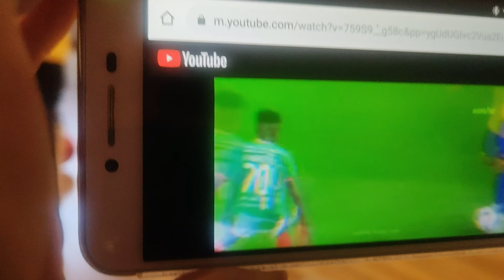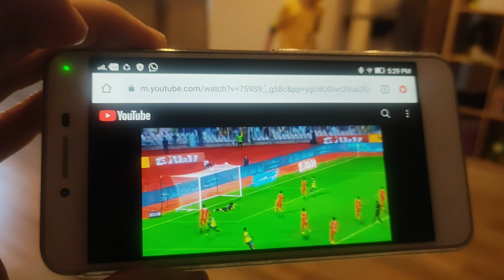Ronaldo vs Maksio :)